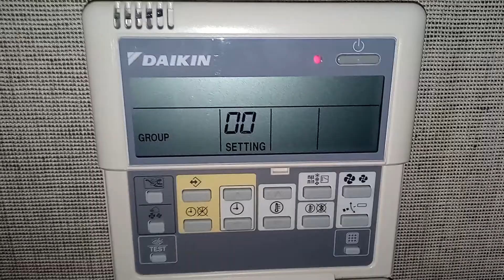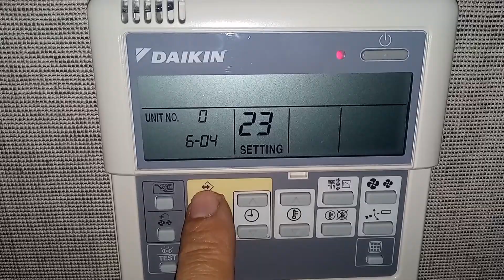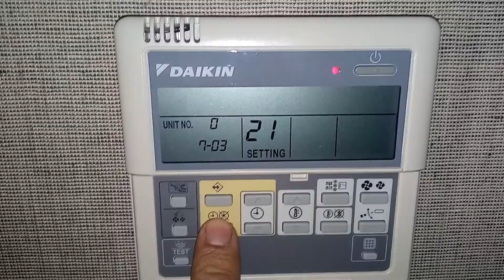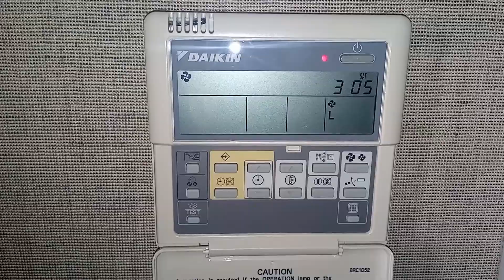Termostato Daikin BRC1D52 👉 Ajuste Presión Ventilación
Si está buscando información detallada sobre el termostato Daikin BRC1D52, ¡ha llegado al lugar adecuado!
En este video, te mostraremos cómo configurar el ajuste de presión de ventilación de la unidad interior con este termostato Daikin.

El termostato Daikin BRC1D52 es un termostato diseñado para controlar equipos de aire acondicionado y bomba de calor,  y cuenta con una amplia variedad de características y modos de funcionamiento.
En este video, te guiaremos a través de los modos de configuración 21 y23 que son los modos de configuración del ajuste de presión de aire de ventilación de la unidad interior.
El menú 23, es el Modo de ventilación con ajuste de forma manual. En este ajuste podemos seleccionar hasta 7 niveles de presión de aire de ventilación de forma manual.
El menú 21, es el Modo de ventilación con ajuste automático. Este Aumenta la presión del ventilador de forma automática en función de la perdida de carga.

Estos tipos de ajuste se utilizan para compensar la perdida de carga que puede tener en tiradas largas los equipos de conductos.
También son utilizados estos ajustes para equipos que la salida de aire es casi directa y es necesario reducir el caudal para evitar ruido u otro tipo de molestias como exceso de aire etc..